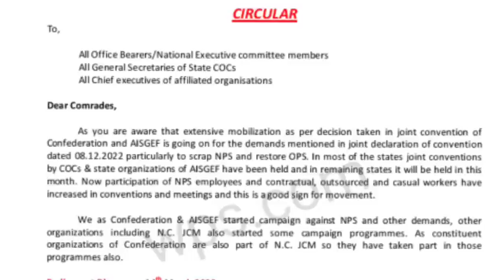🔥ब्रेकिंग, सुप्रीम कोर्ट का बड़ा फैसला, 1 जनवरी 2004 के बाद भर्तिवालो को मिलेगी पुरानी पेंशन!